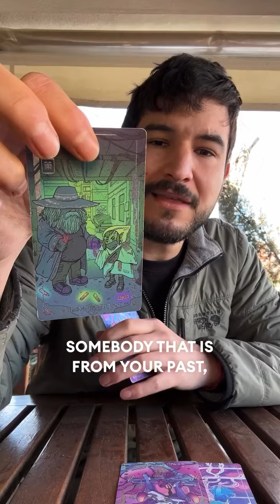This Tarot Reading Is For You!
⚡For Private Readings And To Learn More About Me ⚡

✩ ABOUT THAT ORACLE GUY (AKA PATRICK) ✩
Patrick is a tarot and oracle card reader whose mission is to provide you the push you need to manifest all your desires. Demystify the next steps in your journey – anything you desire, you deserve. | Aries ☉ | Capricorn ☽ | Leo Asc | Pisces North Node | Life Path 33 |

✩ TAROT & ORACLE DECKS I USE ✩